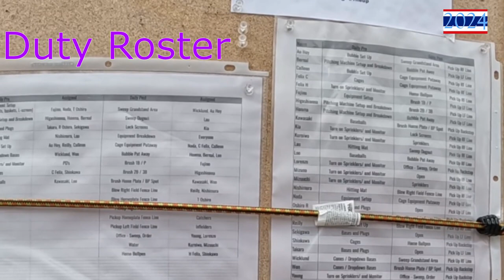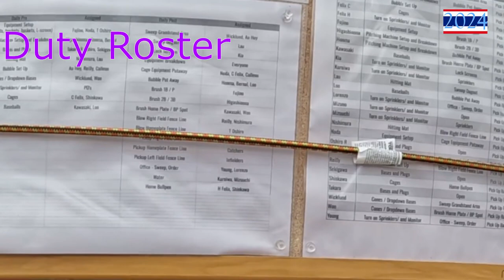Charger Baseball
Pearl City High School Charger baseball team at their very modern home field.  Coach Duane Eldredge emphasizes the importance of building "good character" to be thought to the boys.  Yes, the boys turned out to play baseball, which to many, is short term.  Whereas, good character goes with them for the rest of their lives.